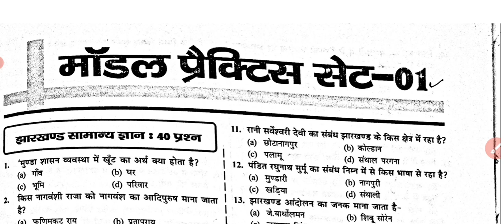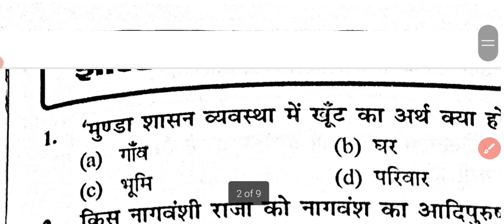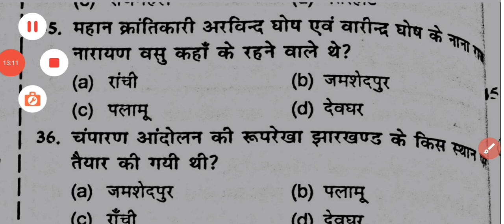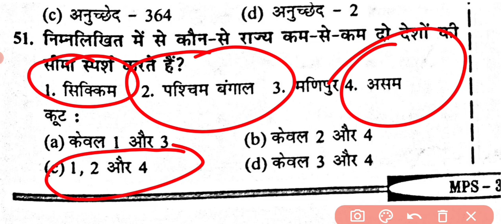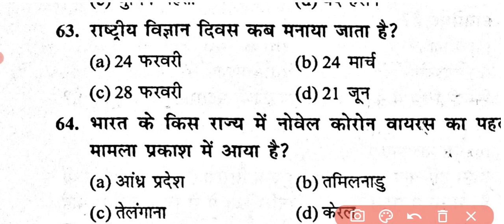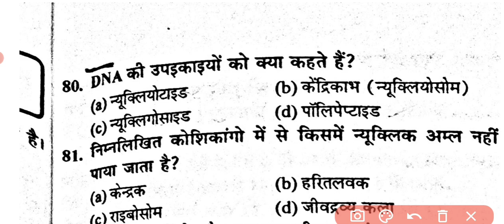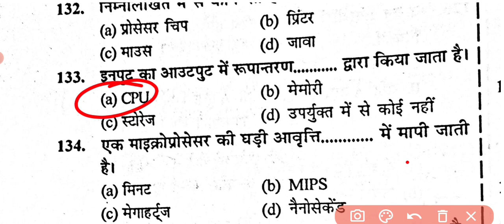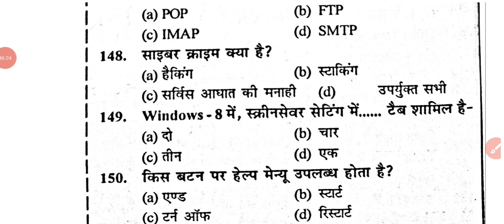JSSC CGL practice Set 2023 || 1|| DSP ki pathsala | important questions || Johar Exam